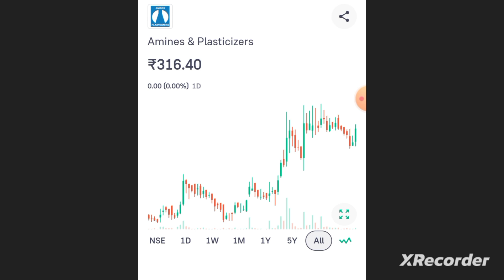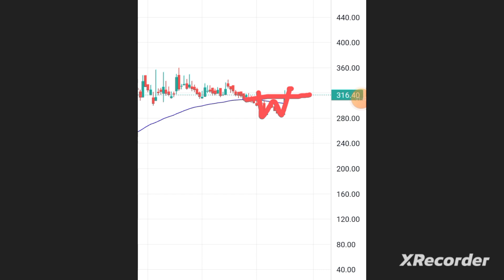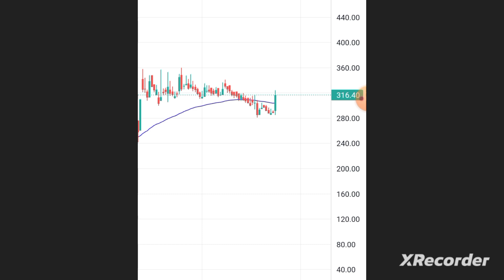Amines & Plasticizers Share Latest News || Amines & Plasticizers Share Analysis